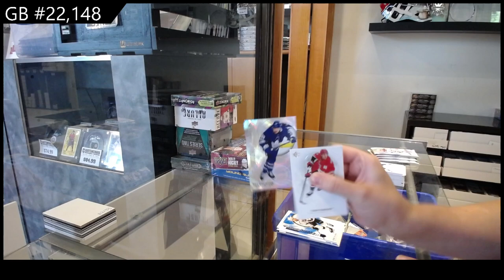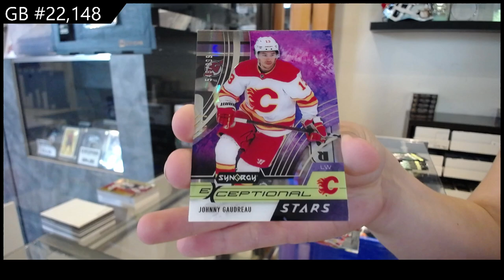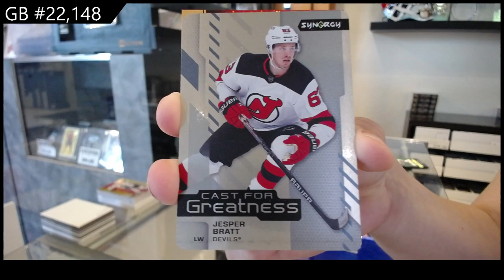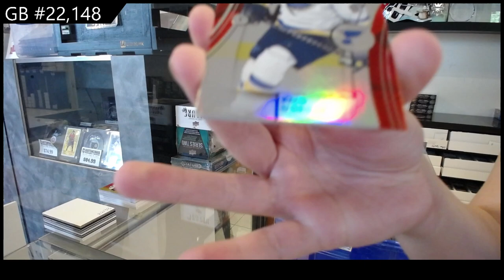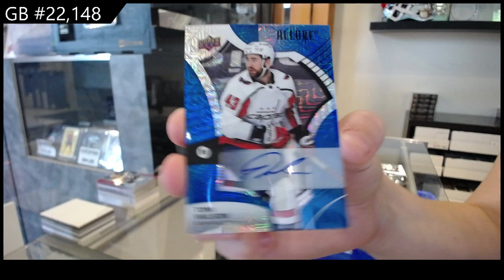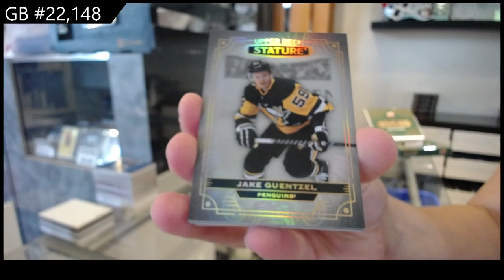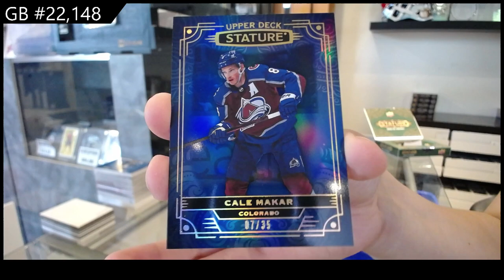Upper Deck 7 Box Hockey Mix Break With Stature & More - CNC GB #22,148